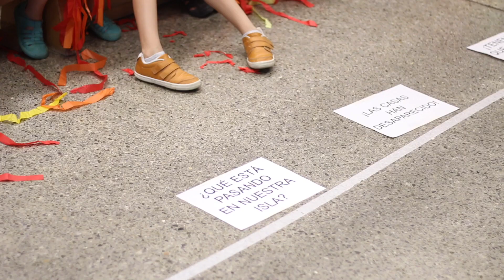CEIP MANUEL NUÑEZ DE ARENAS | Curso 2021 - 2022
En el CEIP Manuel Núñez de Arenas de Madrid trabajan la transformación del currículo para conseguir introducir las prácticas artísticas y musicales durante dos días a la semana en formato talleres.